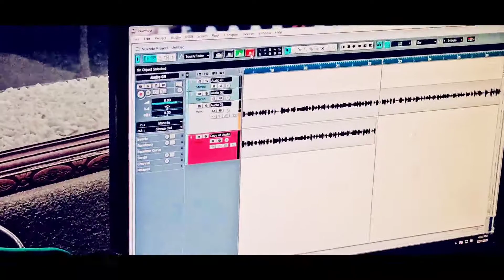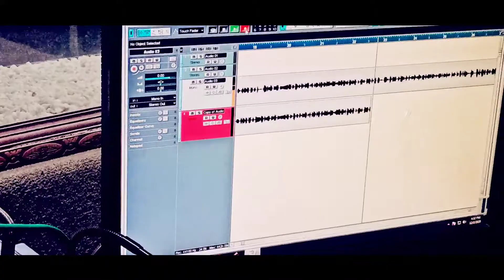Sapna studio Maham | Satpal Saini | AK-ROHTAKIYA